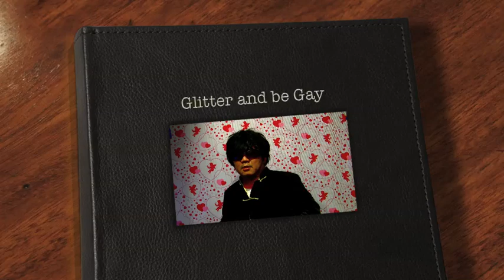$$$******Glitter and be Gay*******$$$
That's the part I play;
Here I am in Paris, France,
Forced to bend my soul
To a sordid role,
Victimized by bitter, bitter circumstance.
Alas for me! Had I remained
Beside my lady mother,
My virtue had remained unstained
Until my maiden hand was gained
By some Grand Duke or other.

Ah, 'twas not to be;
Harsh necessity
Brought me to this gilded cage.
Born to higher things,
Here I droop my wings,
Ah! Singing of a sorrow nothing can assuage.

And yet of course I rather like to revel,
Ha ha!
I have no strong objection to champagne,
Ha ha!
My wardrobe is expensive as the devil,
Ha ha!
Perhaps it is ignoble to complain...
Enough, enough
Of being basely tearful!
I'll show my noble stuff
By being bright and cheerful!

Pearls and ruby rings...
Ah, how can worldly things
Take the place of honor lost?
Can they compensate
For my fallen state,
Purchased as they were at such an awful cost?

Bracelets...lavalieres
Can they dry my tears?
Can they blind my eyes to shame?
Can the brightest brooch
Shield me from reproach?
Can the purest diamond purify my name?

And yet of course these trinkets are endearing,
Ha ha!
I'm oh, so glad my sapphire is a star,
Ha ha!
I rather like a twenty-carat earring,
Ha ha!
If I'm not pure, at least my jewels are!

Enough! Enough!
I'll take their diamond necklace
And show my noble stuff
By being gay and reckless!

Observe how bravely I conceal
The dreadful, dreadful shame I feel.